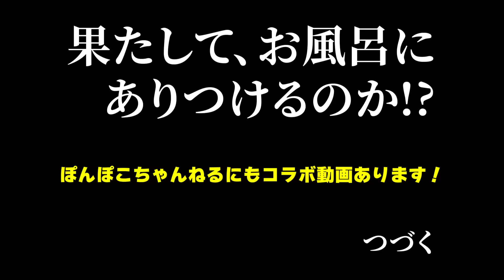キャンプ初心者４人で迎える、最高の朝。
ホットサンド、思ってたより一瞬で焼けた。余計欲しくなったなぁ…

▶コラボ @pokopea
【栃木】キャンプ初心者４人でウマすぎる飯を作って星空の下で眠る最高のアウトドアしちゃったなぁ【サウナ付き】

明日はぽんぽこちゃんねるにて「テントサウナ編」
明後日はAoi ch.にて「クラフト対決編」
がアップされます！！

キャンプ場:おしごとマウンテンさくら市
キャンピングカー: casanari (カサナリ)

【活動５周年記念オンラインライブ】
▶オンラインチケット発売中！

◆富士葵オフィシャルコミュニティ開設！

カバーアルバム「声 ～Cover Ch.～」
1stアルバム「有機的パレットシンドローム」